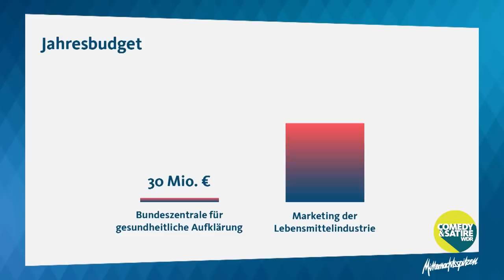Die weiße Gefahr – Christoph Sieber,Tobi Hebbelmann und Michael Hatzius | Mitternachtsspitzen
Christoph Sieber fragt: Was wiegt mehr, die Gesundheit der Bürger:innen oder das Wohlergehen der Lebensmittelindustrie? Am schwersten wiegen aber wahrscheinlich die vom Zucker angelachten Pfunde.

Ausschnitt aus den Mitternachtsspitzen vom 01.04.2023

𝗪𝗗𝗥 𝗖𝗼𝗺𝗲𝗱𝘆 & 𝗦𝗮𝘁𝗶𝗿𝗲

Viel Spaß!